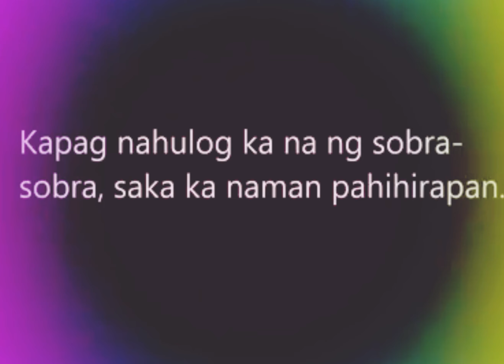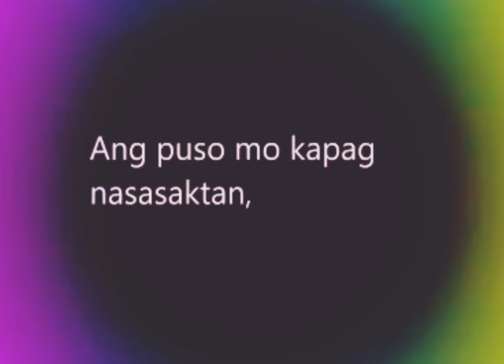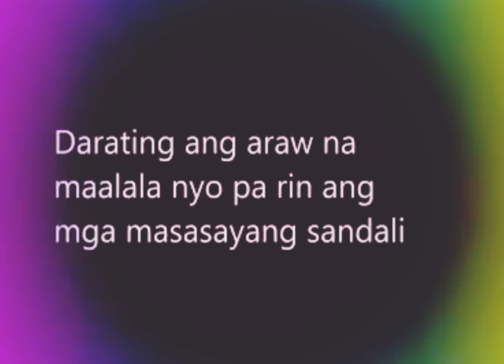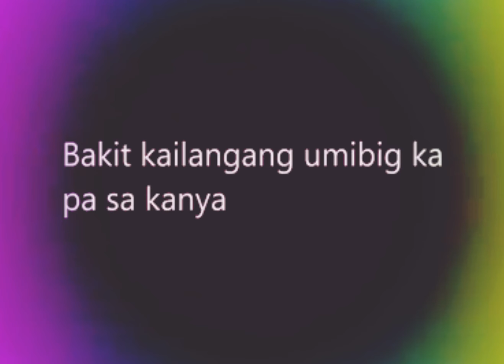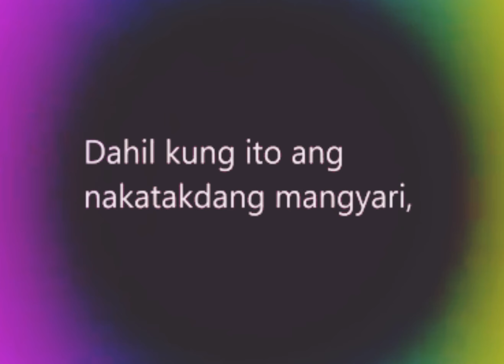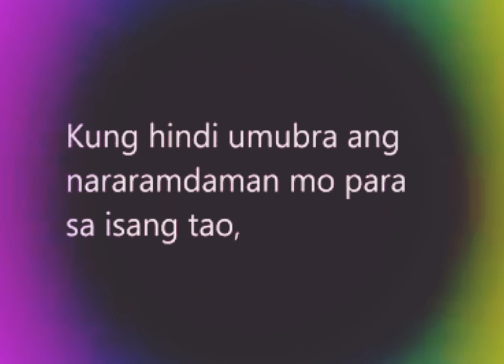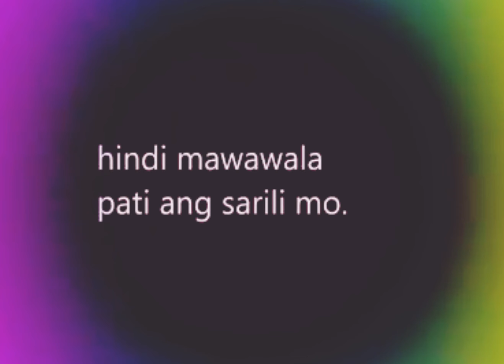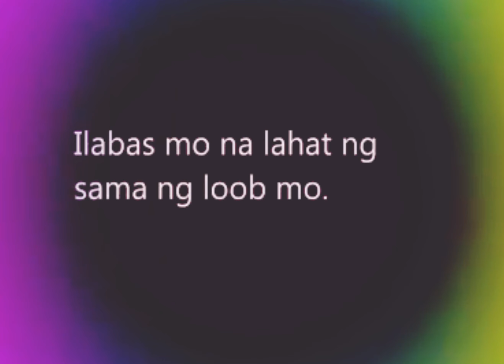𝐏𝐚𝐫𝐚 𝐬𝐚 𝐦𝐠𝐚 𝐛𝐫𝐨𝐤𝐞𝐧 𝐡𝐞𝐚𝐫𝐭𝐞𝐝 💔